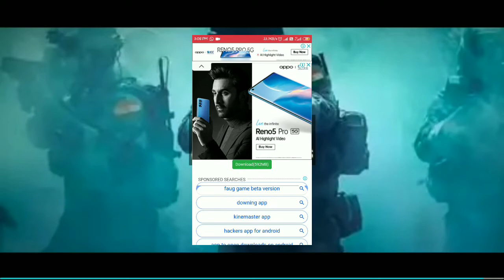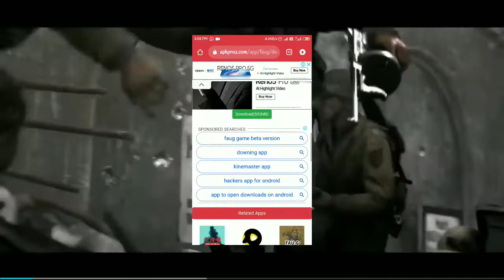Download FAU-G How to download fauji game hindi download fauji in india.Problem solve in fauji game.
Download fauj mobile
Faug
FAUG
DOWNLOAD FAUJI HINDI
FAUJI DOWNLOAD LIKK
AYUSH SINGH
FAUJI
GAME FAUJI